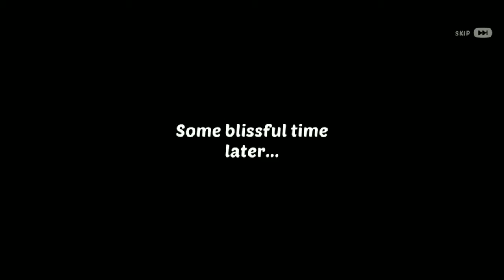homescapes all quest part 47 (race track and sauna restoration)